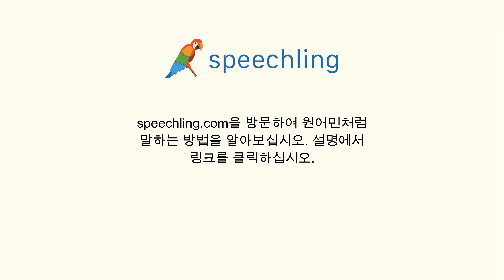독일어로 "메다" 말하는 법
남자 목소리 :
zubinden

여성 목소리 :
zubinden

남성 음성 번역 :
메다

여성 음성 번역 :
메다